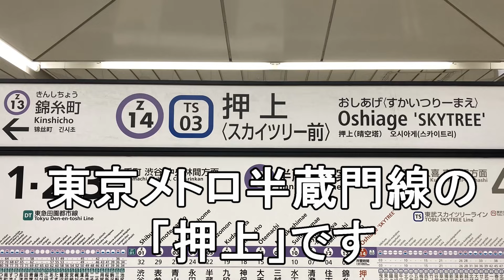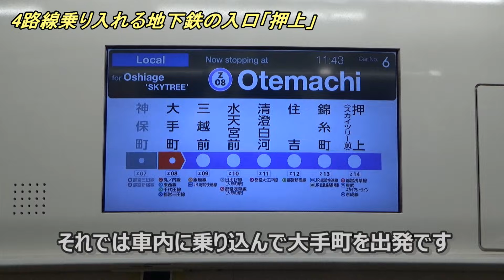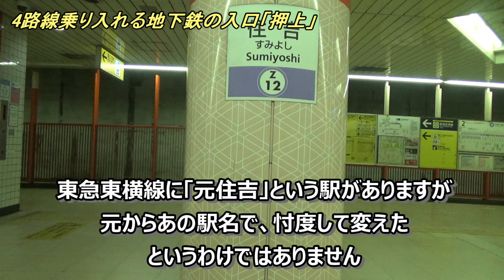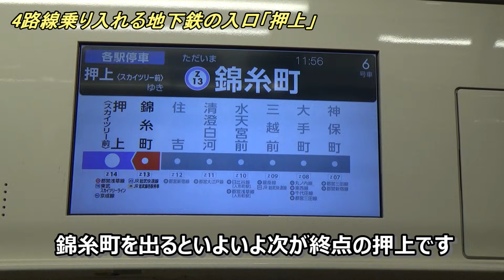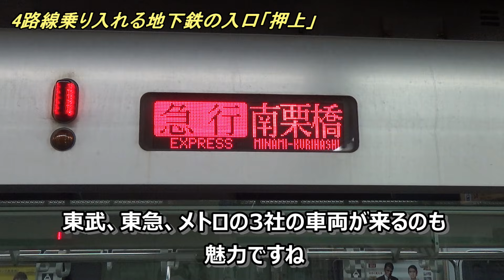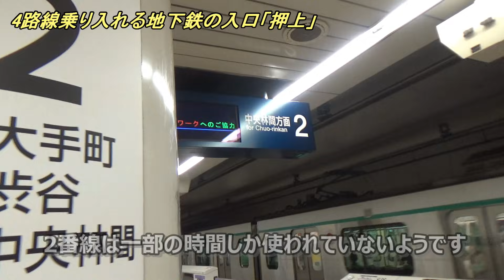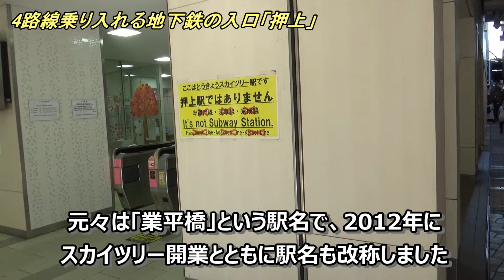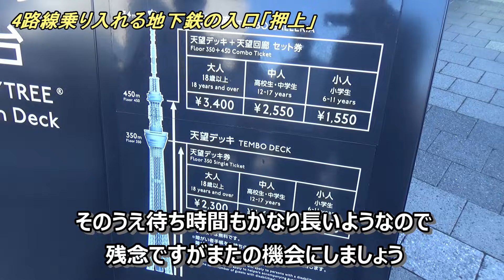【行先探訪206】スカイツリーの真下に4路線乗り入れる拠点駅があった！（押上）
行先探訪シリーズ第206弾、今回は東京メトロ半蔵門線の「押上」です。
半蔵門線の他に東武伊勢崎線、都営浅草線、京成押上線も乗り入れる4路線の拠点駅となっています。
さらに近くには東武伊勢崎線の別の駅で「とうきょうスカイツリー」駅もあります。
スカイツリーの街とも言える押上の様子をぜひ最後までご覧ください(^^)/

このシリーズで今まで取り上げた行先は、

各動画はこちらからご覧いただけます。

地域別